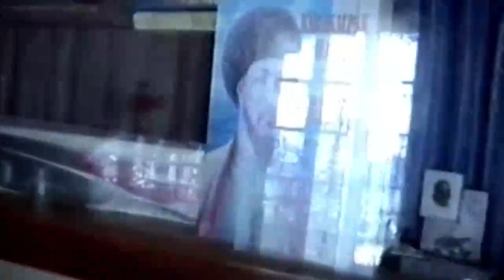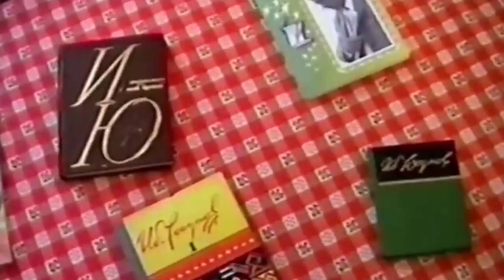FarDU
O‘zbekiston Qahramoni, Qoraqalpog‘iston Respublikasida xizmat ko‘rsatgan san’at arbobi IBROYIM YUSUPOV ijodi - FarDU olimlari nigohida